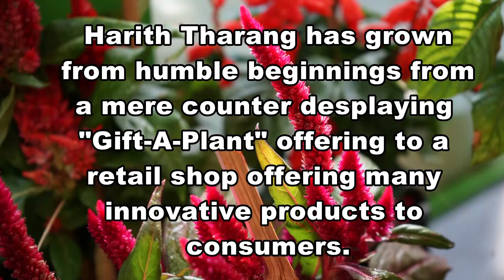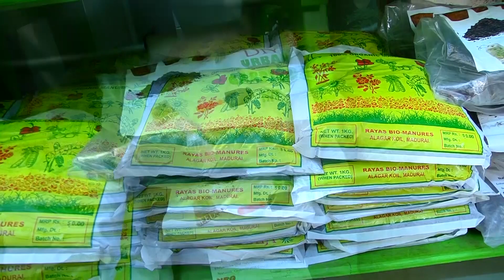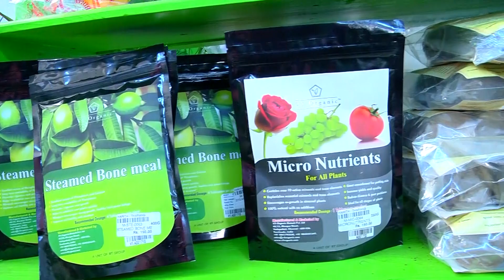Harith Tharang - The Chennai's No.1 Garden Shop